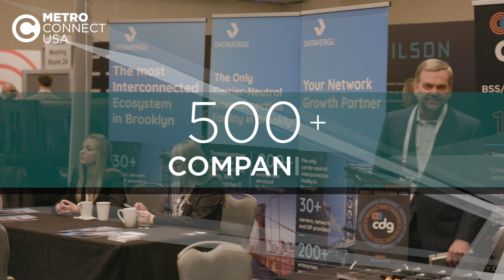Metro Connect USA 2023 - Event Highlights ⚡ | Capacity Media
The 22nd annual Metro Connect USA took place on 30 Jan – 1 Feb 2023 at the Fort Lauderdale Marriott Harbor.

Undeniably the most important annual meeting for US digital infrastructure leadership teams, Metro Connect USA is the premier event for networking with C-level executives from the fiber, data center, cloud, tower and cable industry, as well as Directors and Partners from the finance sector.

Against the backdrop of sunny South Florida, Metro Connect USA facilitated networking between existing partners and new partners with hundreds of meetings and connections made onsite.

360°  Telecoms Media Company